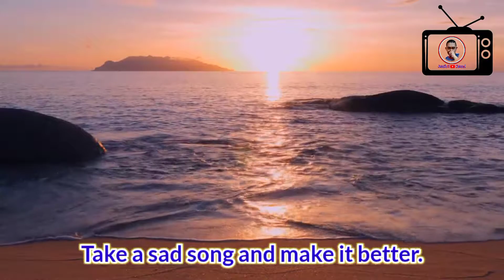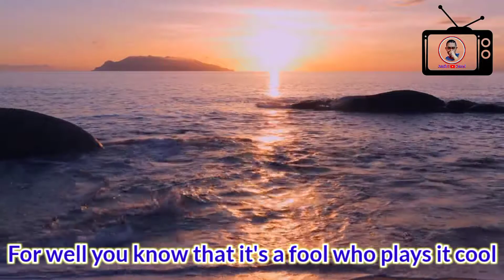Hey Jude/Juanito's Channel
JUANITO po... and welcome to my world.
I made this channel to share my life journey to recovery and be an inspiration for others especially those are facing difficulty in life that is not the end.
Life will continue as long we don't give up an have faith in ALLAH (GOD).